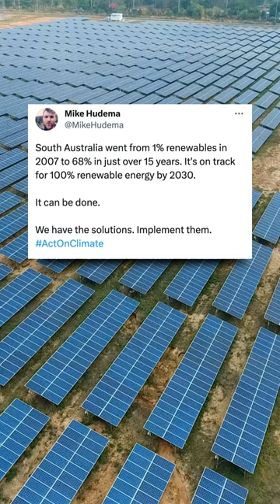South Australia and Renewables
This.